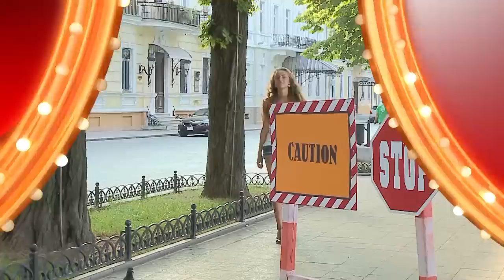Crazy Ape are Scaring People!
Crazy TV Pranks has No Dialogues — Just Pure Crazy TV Pranks and Gags! They’re shocking, stunning, and so funny you’ll laugh till you leak!
These videos catch people unknowingly participating in hilarious pranks!